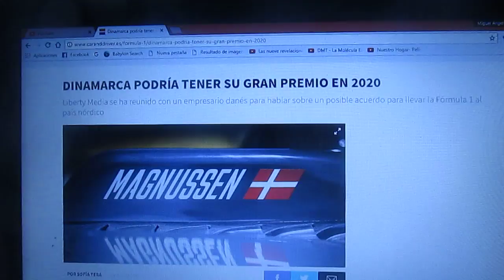Dinamarca podría tener un Gran Premio en 2020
Liberty Media empresa dueña de la F1 se reunió con un empresario danés para que la máxima categoría del automovilismo mundial pueda disputarse en Dinamarca para 2020